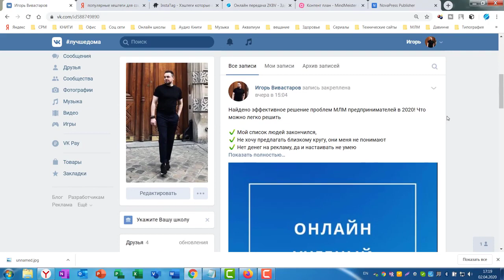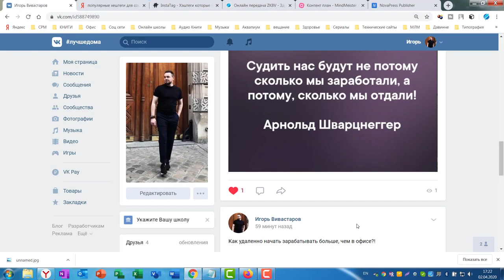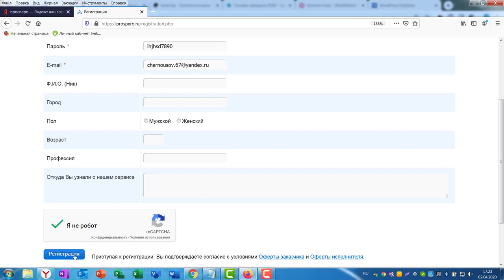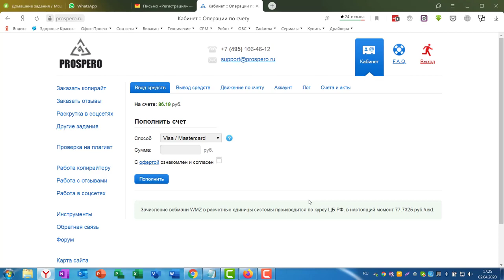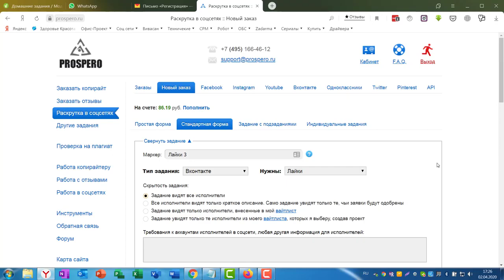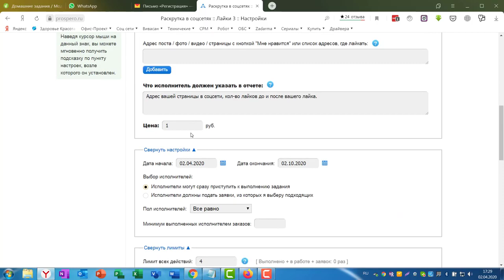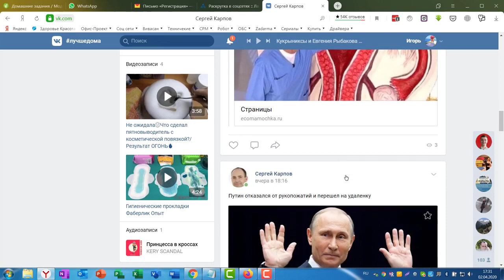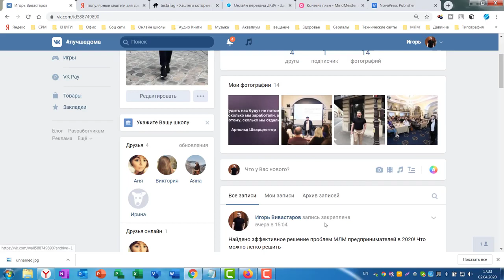Заработок в интернете. Зачем нужна первая активность. Биржа ПРОСПЕРО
И ещё немного проектов.